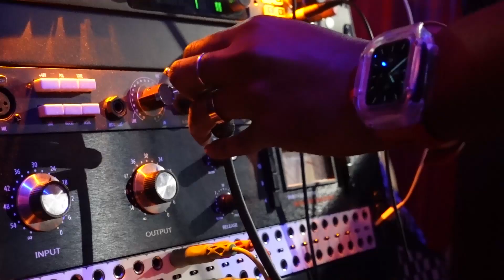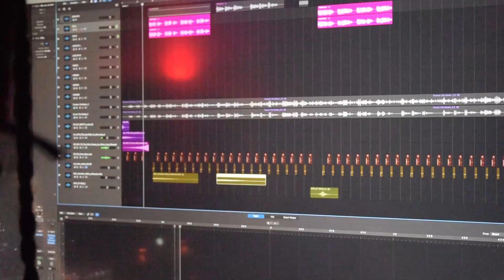Behind The Scenes "Forever I Do" Meet the Producer: Barry Hill @ Dreadhawk Productions.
"Forever I Do" will be available from April, 26 2023.
Artist: Chrissy D
Written by: Christina "Chrissy D" Dottin
Produced By: Dreadhawk Productions